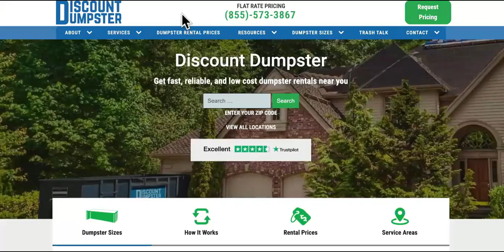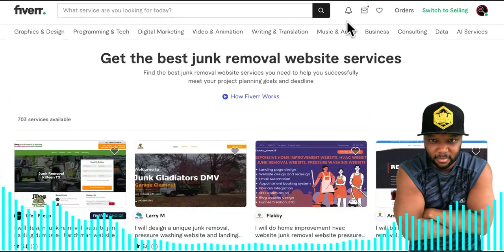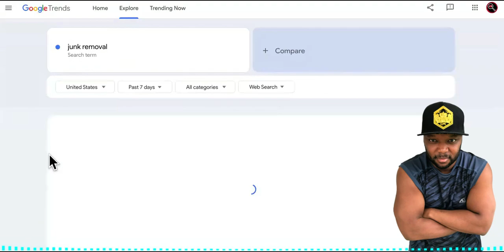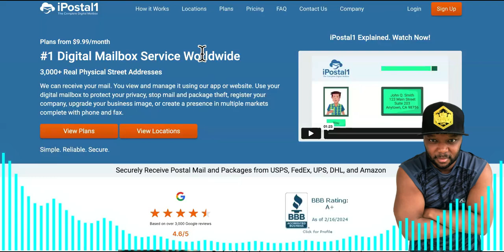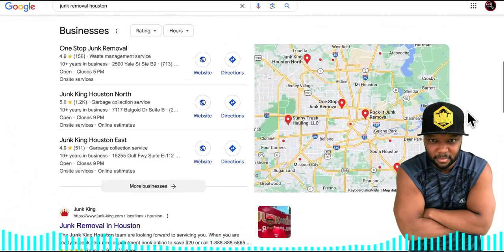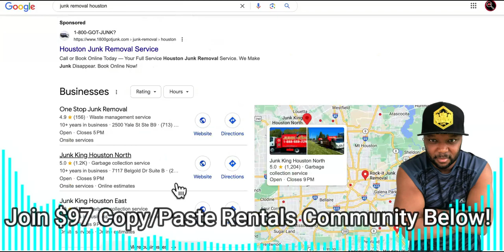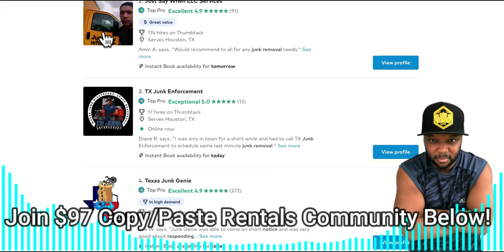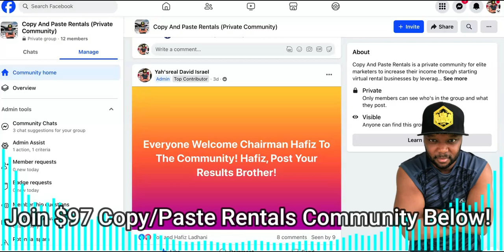Starting A NO Truck NO Employee Junk Removal Business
Starting A Junk Removal Business $97 Copy/Paste Rental Course+Coaching+Community For Instant Access,HURRY! (Now Includes New Copy/Paste Rental Biz Course + Advanced Godfather Of Drop servicing Course)

Summary

The conversation is about starting a profitable junk removal business without owning any trucks or hiring employees. The speaker provides examples of successful junk removal companies to copy and highlights the reasons why this business can be profitable, such as low overhead costs, high demand, recurring revenue, and scalability. The speaker also explains the process of getting a truck, trailer, and necessary equipment, as well as creating a website and establishing a Google My Business account. The conversation emphasizes the importance of ranking on the first page of Google and using free lead generation sites to create demand and find partners for the business.
Takeaways
Copy successful junk removal companies to increase chances of success.
Consider the low overhead costs, high demand, recurring revenue, and scalability of the junk removal business.
Find a cheap truck and trailer on platforms like Craigslist to start the business.
Create a website and establish a Google My Business account to increase visibility.
Use Google Trends to identify areas with high demand for junk removal services.
Utilize free lead generation sites like Thumbtack and Jobber to create demand and find partners for the business.
Sound Bites
Chapters
00:00
Introduction and Overview
00:27
Copying Successful Junk Removal Companies
00:54
Getting a Truck and Trailer
01:23
Creating a Website and Establishing a Presence
02:42
Ranking on Google and Establishing Trust
03:09
Setting Up a Google My Business Account
03:34
Generating Leads from Free Lead Generation Sites
04:02
Partnering with Other Junk Removal Services
04:30
Using Thumbtack and Jobber for Lead Generation
06:20
Joining the Copy and Paste Rentals Community

starting a junk removal business,how to start a junk removal business,how to start a junk removal business with no money,josh and abre,junk removal business,junk hauling business,junk hauling side hustle,starting a no truck no employee junk removal business